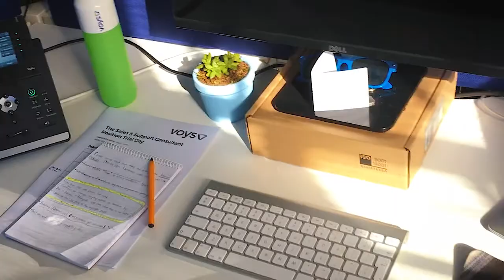Voys Fun - werken in Zuid-Afrika